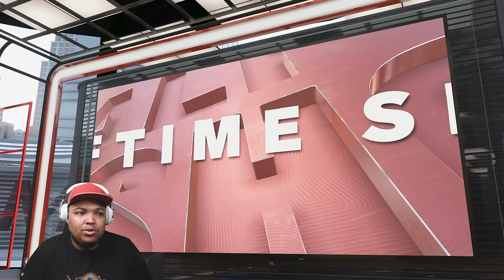NBA 2K23 MyCareer Legendado #02 - PRIMEIRO JOGO NA NBA E COMPRAS NAS LOJAS!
Esse é o 2º Episódio da nossa carreira no NBA 2K23 com a nossa estreia na NBA e compras de roupas nas lojas da cidade!